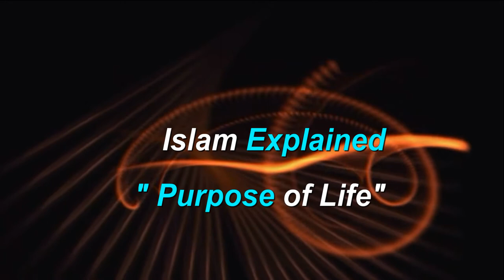Introduction to Islamic theology.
Introduction to Islamic Theology, purpose of life.